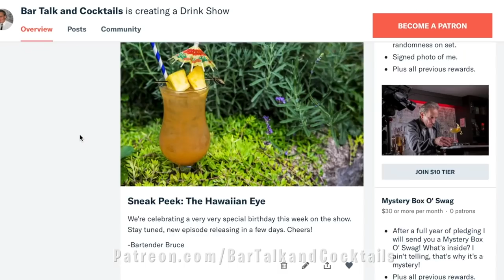Jingle Joy Infused Cocktail - A Very Merry Bar Talk & Cocktails Christmas Carol Pt.3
The most feared spirit of them all! The Spirit of Christmas Future pays Bruce one final visit. Will this apparition (or hallucination) be enough to bring Bruce's Christmas joy back? Possibly. In this conclusion, Bruce brings out his coffee siphon to make a wonderfully
warm infused Christmas sipper.

From all of us at Bar Talk & Cocktails, have a Merry Christmas and please drink responsibly this holiday season.

IN A COFFEE SIPHON, PRESS OR TEAPOT, HEAT AND INFUSE
4 OZ -  BOODLES GIN
2 OZ -  GALLIANO VANILLA
1 OZ -  LUXARDO MARASCHINO LIQUEUR

3 – STAR ANISE
8 – CRUSHED CARDAMOM PODS
2 TSP. - HIBISCUS FLOWERS
2 TSP. - SAFFRON
1 INCH PIECE SKINNED & SLICED GINGER
1 TBSP. - GROUND CHAGA
LEMON RIND & ORANGE RIND
2 INCH PIECE CRUSHED CINNAMON STICK
12 FRESH CRANBERRIES
WARM THE ALCOHOL AND STEEP TOGETHER WITH THE REST OF THE INGREDIENTS FOR A COUPLE OF MINUTES.

STRAIN INFUSION INTO A WARM SNIFTER.

Credits

Graphics provided by pngtree.com, videoblocks.com and wikipedia
A Christmas Carol 1951distributed by VCI Entertainment